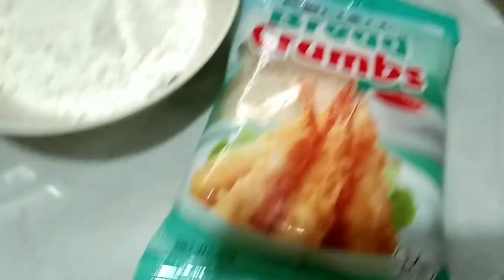Deep Fried & with Tomato Sauce Cabbage Roll (European Cuisine) - ND141LAB Native and Foreign Cookery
CABBAGE ROLL MAIN INGREDIENTS:
Nappa or Green Cabbage
Ground Meat of your choice
Grated Carrots
Minced Onion and Garlic

WITH TOMATO SAUCE ING:
Tomato Sauce

DEEP FRIED ING:
All Purpose Flour
Beated Egg
Bread Crumbs
Oil